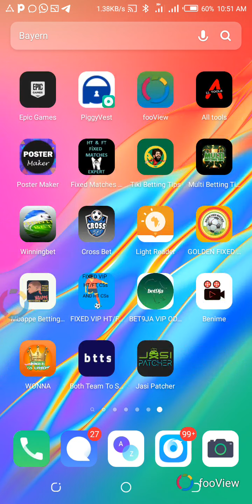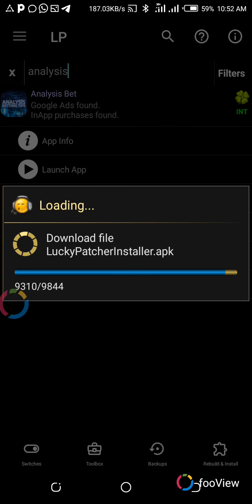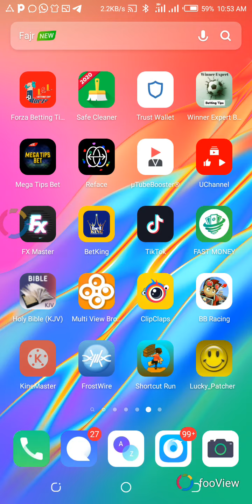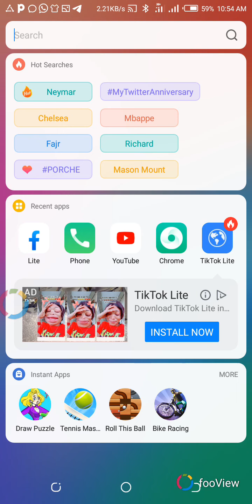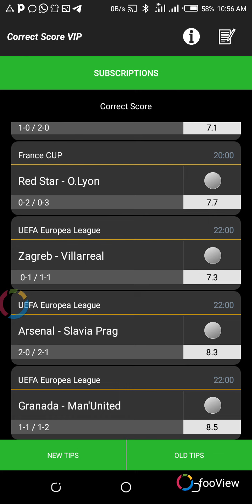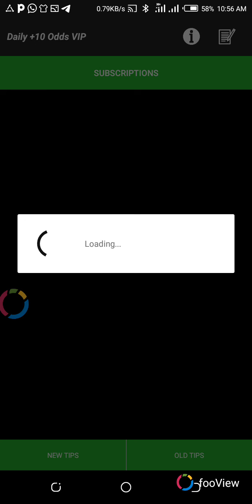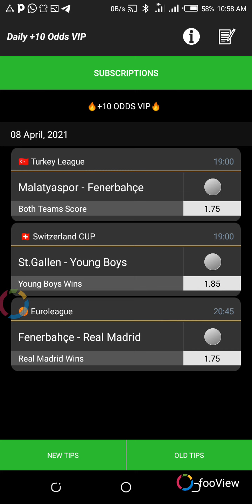Correct score VIP Prediction betting for today | 8/4/2021 | Multi correct score | Analysis betting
#5+oddswinningprediction

Don't miss this game